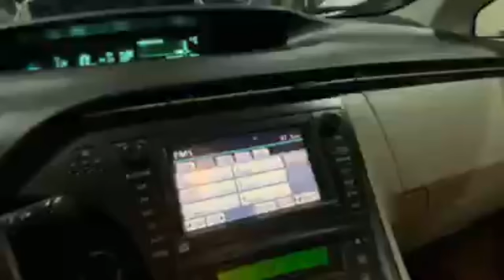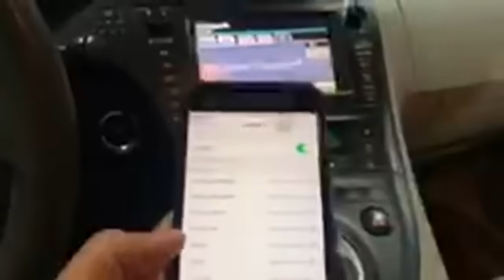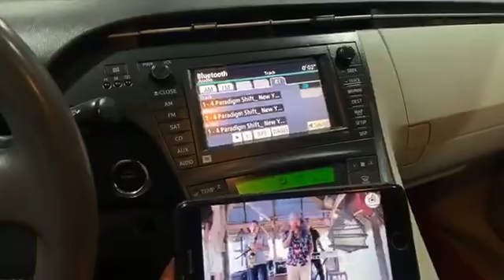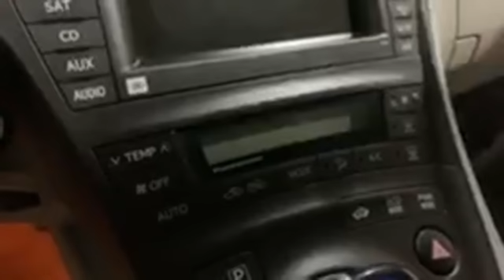Top2 Toyota Prius 2010 | Toyota Prius 2010 Option4 Full Solar Roof & 2010 Toyota Prius Option3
Hello ! Everyone, Wellcome to my channel.Top2 Toyota Prius 2010 | Toyota Prius 2010 Option4 Full Solar Roof & 2010 Toyota Prius Option3 Review Price Detail.